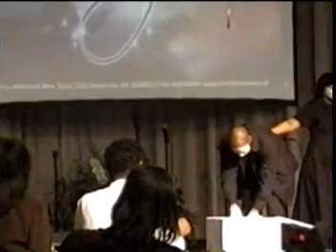Juan Weekly - "He saw the best in me"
Norcross,GA
2/28/10